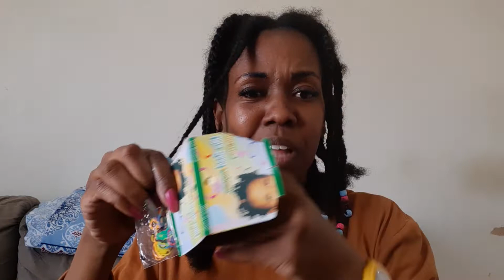Como colocar miçangas no cabelo?